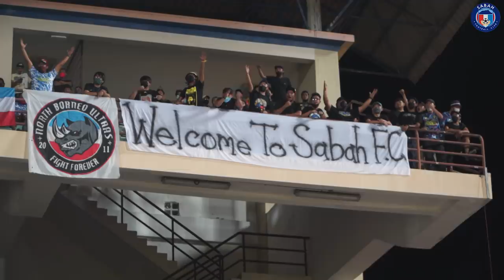[Pre-Season 2022] Santai-Santai Friendly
Cantik Jersey Pre-Season kita kan? Kamu boleh beli online nanti di Al-Ikhsan Laman Web Rasmi. Kita akan update bila available.

Friendly Match against Kinabalu Jaguar FC at Likes Stadium.
Perlawanan Persahabatan dengan Kinabalu Jaguar FC di Stadium Likas.